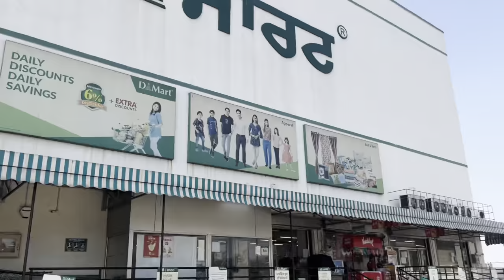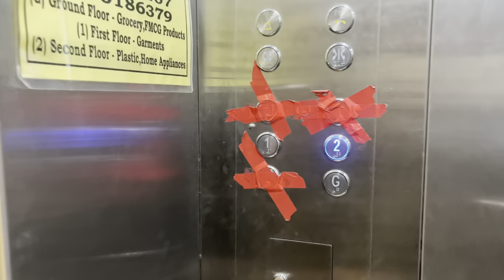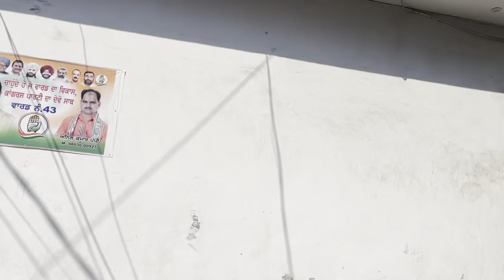Vlog videos kyo ni aa rhi 😞